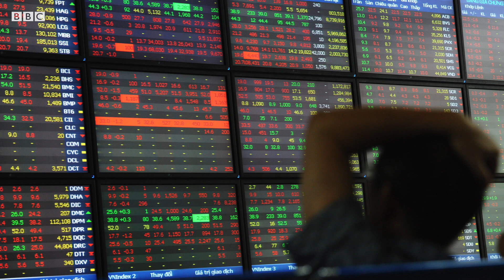"Thiếu sự hỗ trợ, các doanh nghiệp Việt Nam đã nhỏ lại còn yếu" - BBC News Tiếng Việt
Chuyên gia kinh tế Phạm Chi Lan bình luận với BBC các vấn đề lớn mà doanh nghiệp Việt Nam hiện đang phải đương đầu trong quá trình phát triển trung hạn và dài hạn.

Từ nền tảng kinh tế chính trị văn hóa, thể chế kinh tế và thị trường, cho đến sự cạnh tranh từ các doanh nghiệp nước ngoài, các doanh nghiệp Việt Nam đang bị 'làm khó' trong quá trình phát triển.

Cuộc phỏng vấn do BBC News Tiếng Việt thực hiện lề một hội thảo tư về Việt Nam học ở Porto, Bồ Đào Nha, hồi trung tuần tháng 7/2019.